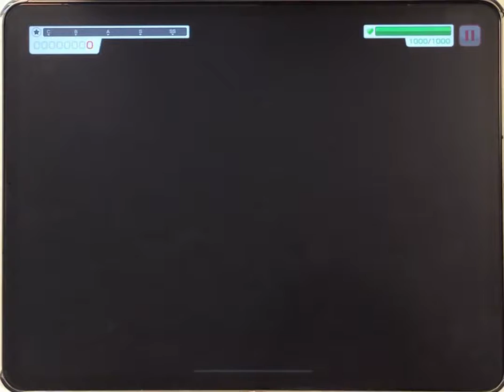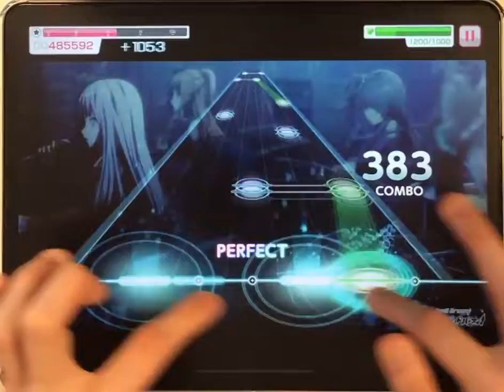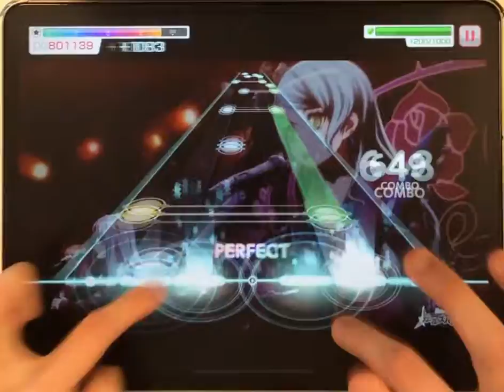【バンドリ/ガルパ】FIRE BIRD AP (Roselia)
音楽ゲーム「バンドリ！ガールズバンドパーティー！」に収録されている、
Roseliaが奏でる楽曲「FIRE BIRD」EXPART譜面の手元動画です。

Player：こぶ
使用端末：iPad 第4世代
譜面速度：9.1
その他の詳細設定：判定＋1、それ以外はデフォルト

珍しいRoseliaの総合譜面、27の中でも上位に入ると思います。
完全に地力が物を言うので、クリアフルコンAPに関わらず、27下位までの曲を埋めていくのが近道となります。
曲そのものは早くないので、他のRoseliaレベル27曲に比べると余裕があるのが幸い、
じっくりと取り組みたい所。